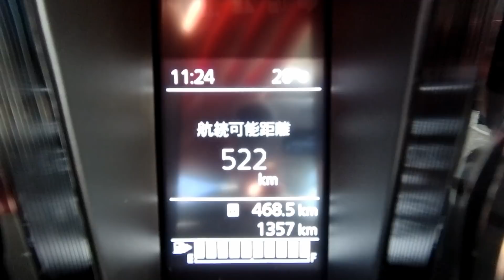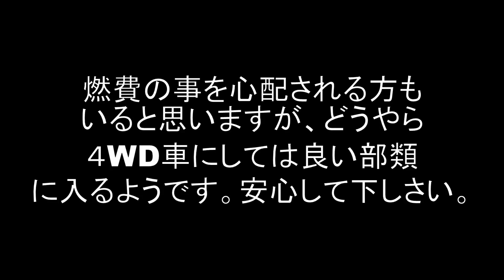新型ジムニーシエラ ５MT 実燃費報告と考察 JB74W SUZUKI Jimny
「燃費を気にする車ではない」と言われる方もみえます。
たしかにその通りなのですが、やはり良いに越したことはないし気になる方もいるのではないかと思い、実燃費の報告をさせていただきます。

結論のみ知りたい方は0.54辺りからどうぞ。